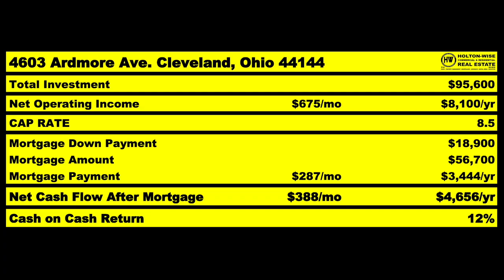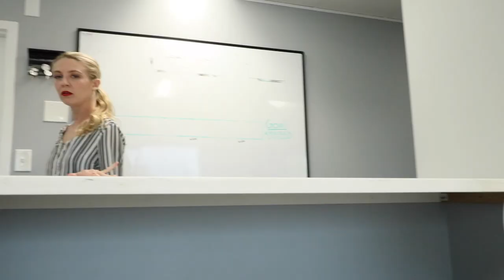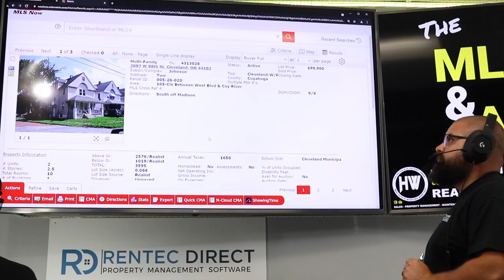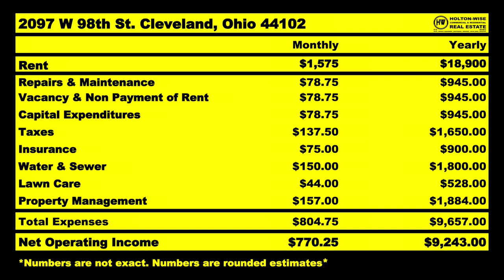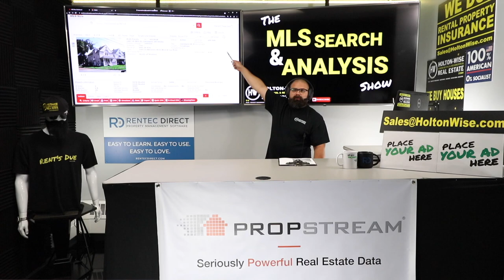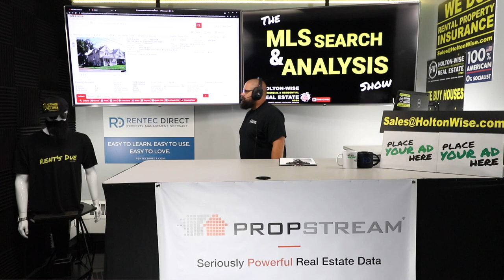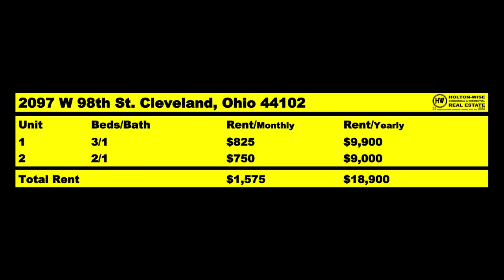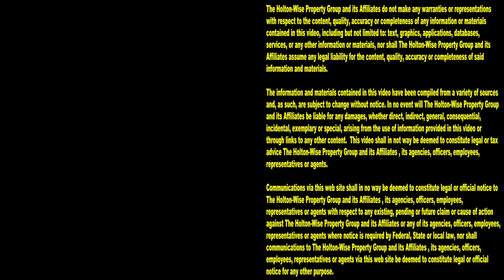How to Turn $25k into 1 Million Dollars in Real Estate | MLS Search & Analysis 1,005 - 2097 W 98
It sure seems like everyone and their brother is telling you that they can teach you how to become a millionaire in real estate investing. But what's the best way to make a million dollars in real estate investing? Better yet, where is the best place to learn how to make a million dollars investing in real estate? You're in luck. If you would like to learn how to make a million dollars doing real estate you're in the right place. In the 1,005th episode of The MLS Search & Analysis Show James Wise is showing a couple of out of state investors how to make a million dollars in real estate investing. As these real estate investors are out of state, they will need a boots on the ground team to help them make their million dollars investing in real estate. With HoltonWise we partner with real estate investors big and small to help them accomplish their goals in the real estate industry. For some investors they are just looking for some passive cash flow. For others, they are looking for the best way to becoming millionaires through real estate investing. The strategy of turning $25,000 into 1 million dollars in today's video definitely isn't the fastest way to make a million dollars in the real estate industry, but it's a tried and true real estate investment strategy that anyone can utilize no matter which real estate market they live in. The properties these out of state investors will be investing in are located in the Cleveland real estate market as this allows them to get started with a much smaller budget than they would need if they were trying to make a million dollars in real estate in their local market. So if you've ever wonder how you become a millionaire real estate investor or ever wondered how you could buy low cost cash flowing rental properties in Cleveland Ohio from the comfort of your own how this episode is for you. HoltonWiseTV is making a million dollars in Cleveland real estate made easy.

📺 HELPFUL RESOURCES
Holton-Wise FAQ